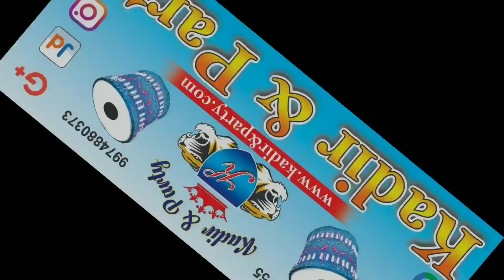Gujarate Marriage Varghoda | KADIR & PARTY Official